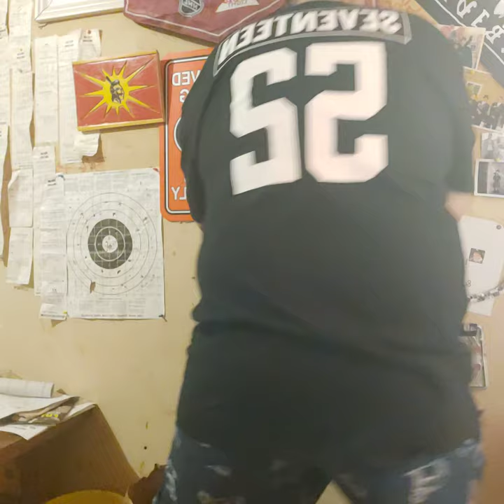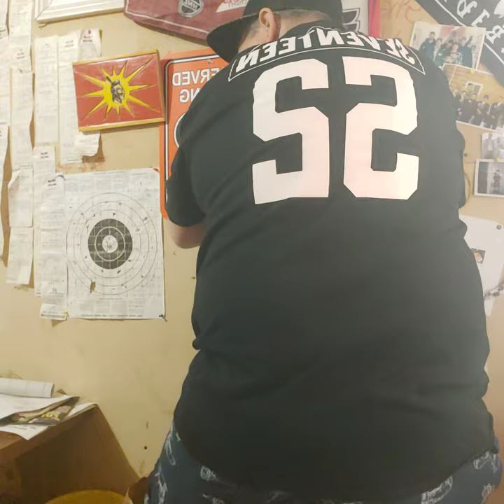LL77 1'Love to My Mother and my Family 107%.. Hello to ALLLL My YouTube Friends and Family ❤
Do glad to met Brad & Joe 👌👍